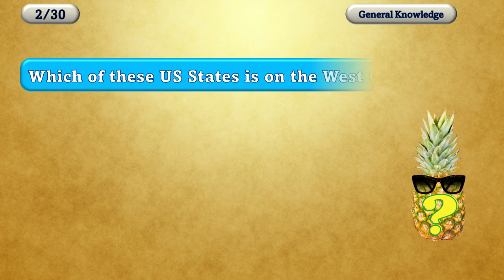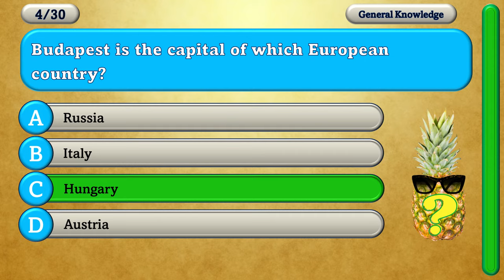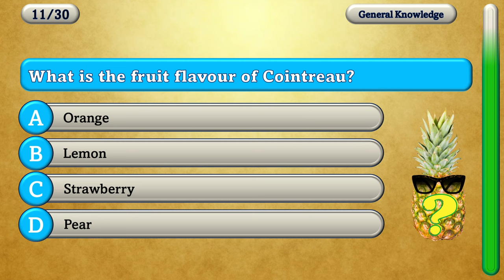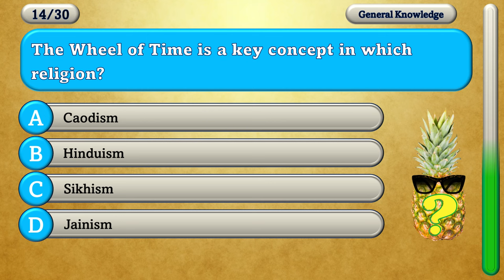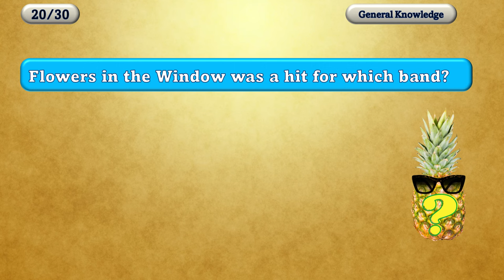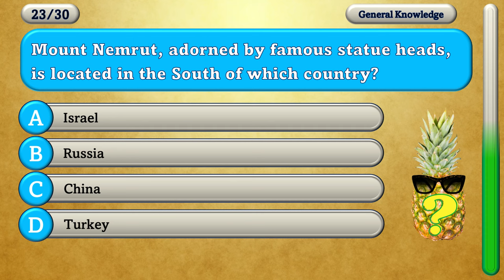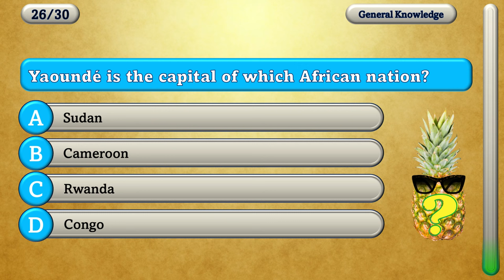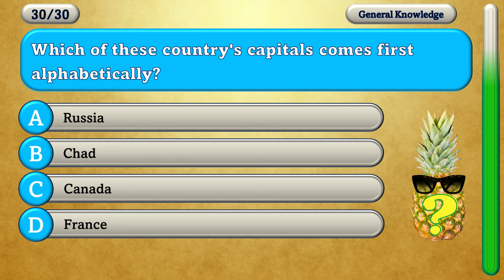General Knowledge Quiz #46: Trivia Fun: Multiple Choice: Pub Quiz Challenge.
How clever are you? Enjoy this General Knowledge Quiz and find out. Full of the kind of Trivia found in many a Pub Quiz, can you get them all right?

30 Multiple Choice questions. 10 seconds per question. Many different topics / categories. Many difficulty levels (they're all easy when you know!)